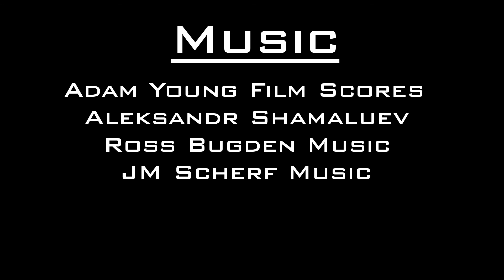Blink: A Short Film (Adam Young Scores Short Film Contest)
Produced for the Adam Young Scores Contest
Directed and Edited by Brant Meyer
Actors:
Jacob Aupperlee
Jacob Doorn